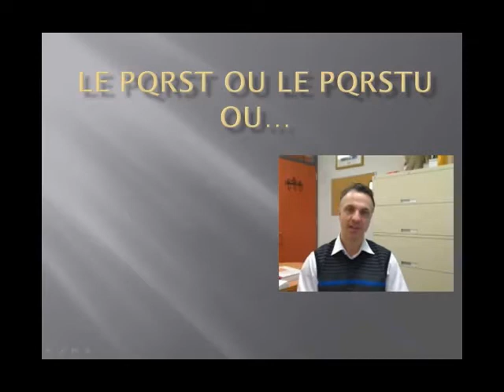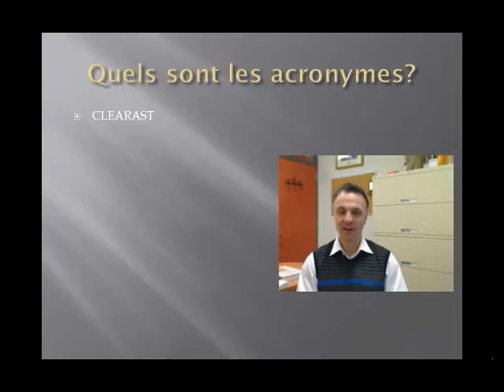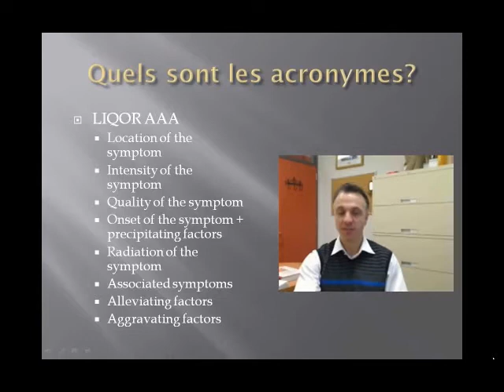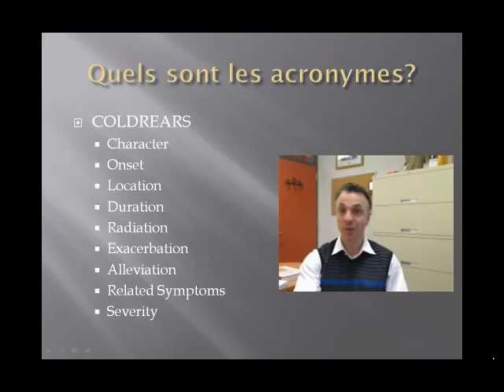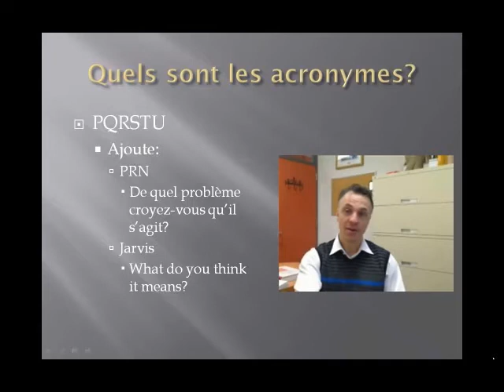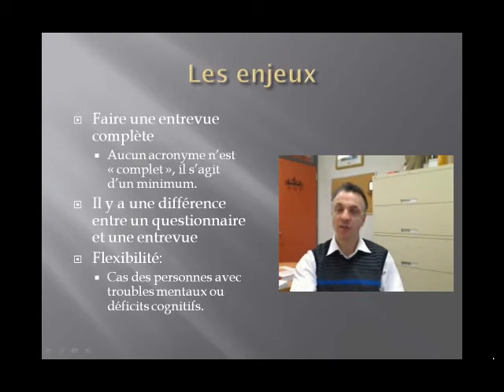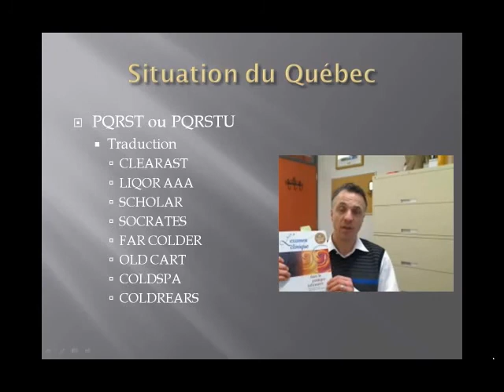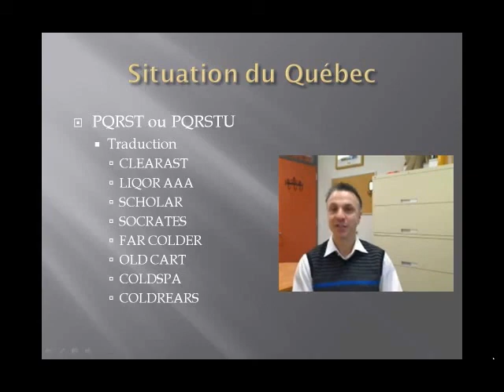20- PQRST ou PQRSTU?